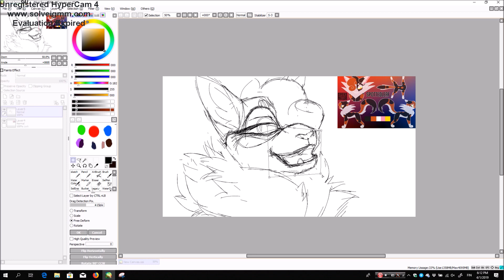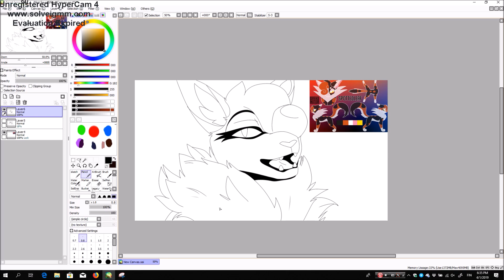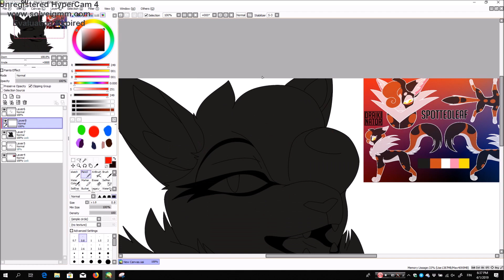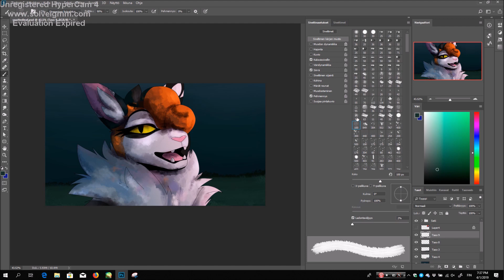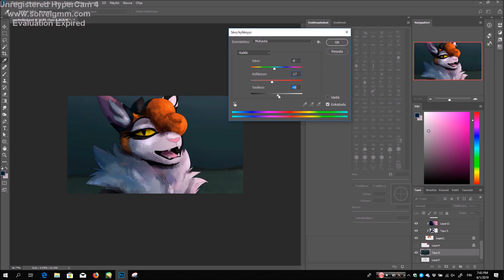Evil Spottedleaf - Cabinet man fan art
Fan art for Draikinator's evil Spottedleaf map

My Warriors amino: SaraXu